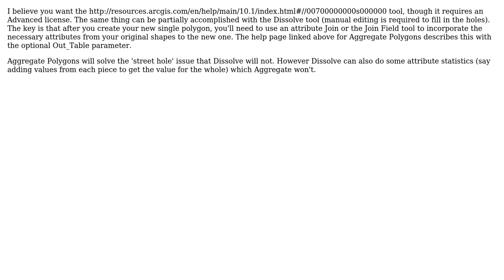GIS: Eliminating interior lines of Polygon without Dissolve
With thanks & praise to God, and with thanks to the many people who have made this project possible! | Content (except music & images) licensed under CC BY-SA | Music | Images & others | With thanks to user PolyGeo user elagarde user Chris W and the Stack Exchange Network Trademarks are property of their respective owners. You are responsible for your own actions.